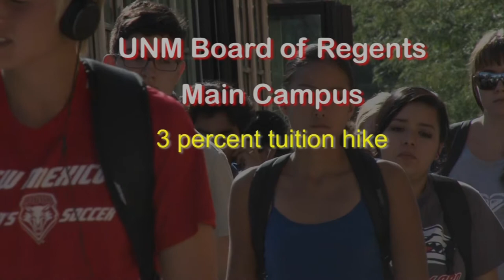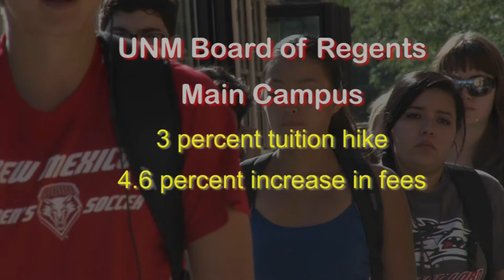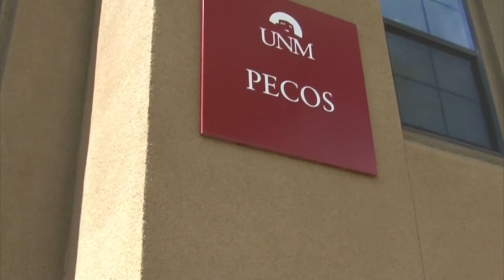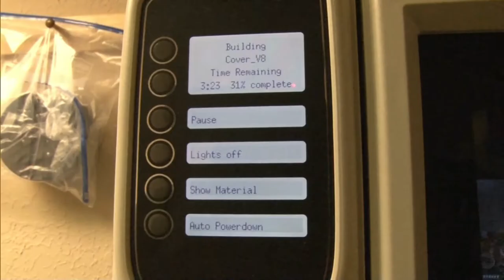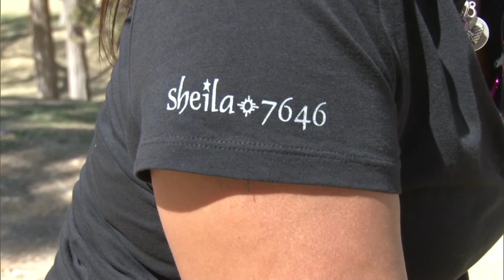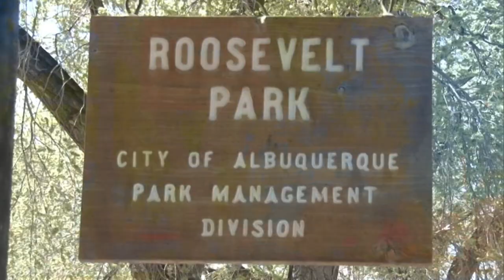UNM News, Show 3, April 15, 2015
In this edition of UNM News. . .

The University of New Mexico Regents approved 3 percent tuition hikes for next year and plans to do the same in the future.

Associate Vice President for Enrollment Services Terry Babbitt says that declining enrollments lead to decreases in funding for the University, but student Elliott Washington still says UNM is a bargain, by Dominic Aragon.

COSMIAC’s 3-D printing makes doing research projects much quicker and more cutting-edge without relying on the old cutt-it-down manufacturing techniques, by Ryan Kampmeier.

New bicycling and walking trails and friendly bike services give Albuquerque a sense of the “new urbanism,” by Diana Vargas.
And Sheila Kirkham is Albuquerque’s first professionally
sponsored disc golf player in a city that has a number of Frisbee golf links, by Kyle Herrera.

Anchors:  Isabel Gonzalez and Dominic Aragon
Producers:  Alex Lynch and Richard Schaefer
Director:  Jake Schwanitz

UNM News is a product of the CJ 360 broadcast class at the University of New Mexico.
Recorded at KNME on April 15, 2015
Runs:  13:25